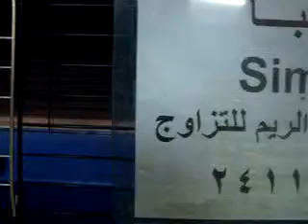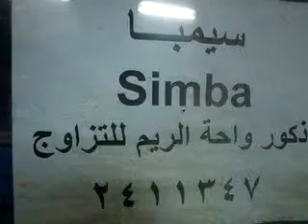بسه للبيع شيرازي همالاي تزاوج قطط انثى ذكر